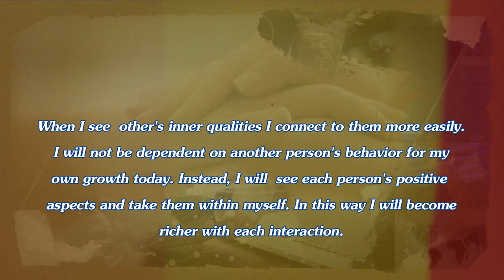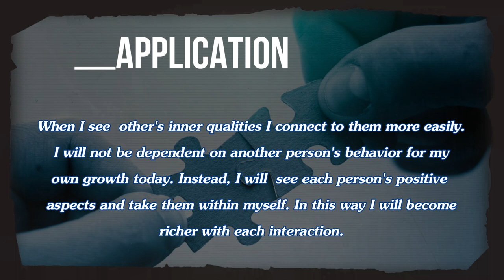DAY 87 CONNECTION TO OTHERS